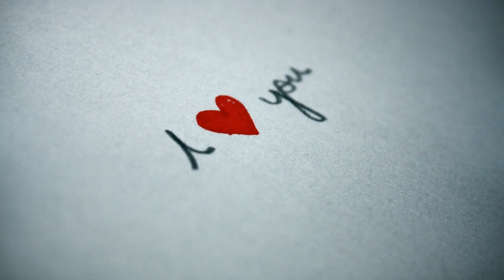Sei Nell'Anima - Gianna Nannini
Sei nell'anima
E lì ti lascio per sempre
Sospeso
Immobile
Fermo immagine
Un segno che non passa mai...